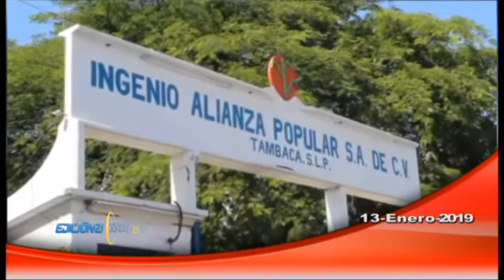MESA DE ANALISIS DOMINGO 13 ENERO 2019